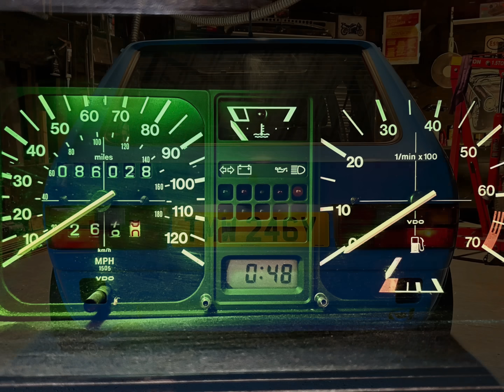I Restored This 40-Year-Old Abandoned Golf MK1 - Timelapse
MK1 Golf transformed in 4 weeks.